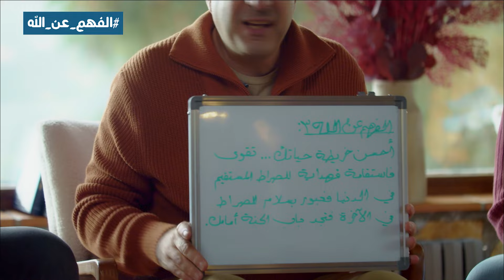4 كلمات فقط يمكن أن تغير حياتك؟ والنتيجة لا تتوقعها! د\عمرو خالد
4 كلمات فقط يمكن أن تغير حياتك؟ والنتيجة لا تتوقعها! د\عمرو خالد